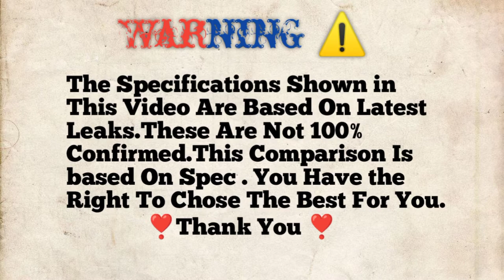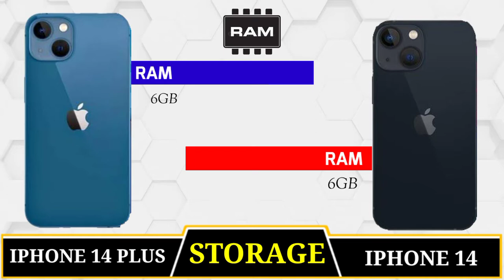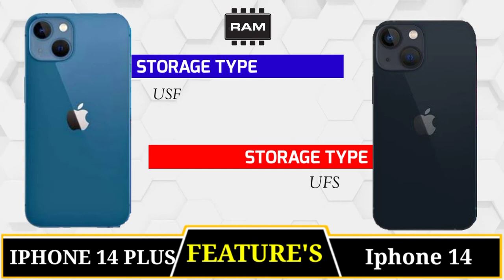Iphone 14 Vs Iphone 14 Plus⚡ Comparison || Camera 📸 || Battery Test🔋|| PUBG Test🎮 || Price 💰